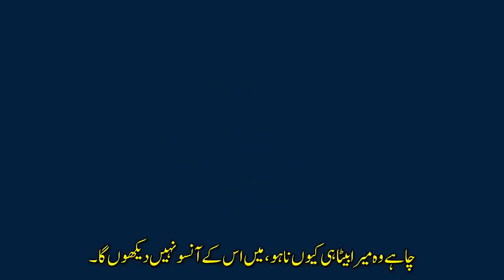kuruluşOsman| Season_3|EPISODE_86|Trailer_02|Turkey urdu(480p)Give me 5|urdu Subtitle